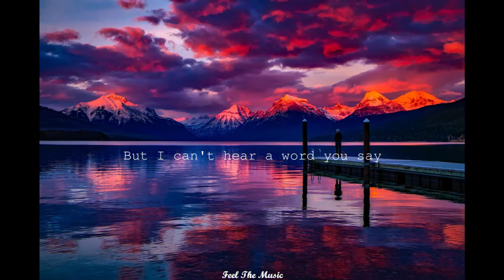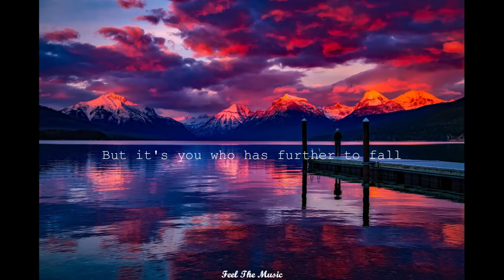Titanium - David Guetta | Charlie Puth Cover [Lyrics]